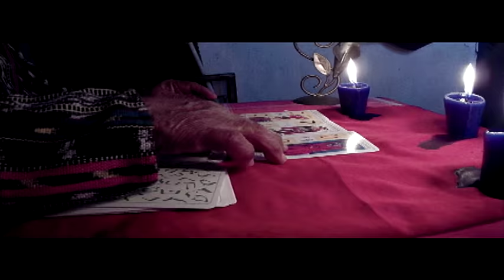Gustavo Mendez Filmmaking Reel 2016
A little demo reel I decided to put together.  I will be posting more videos soon.  God Bless..